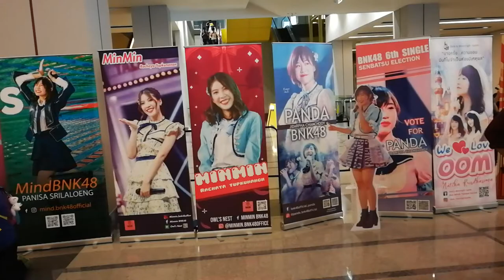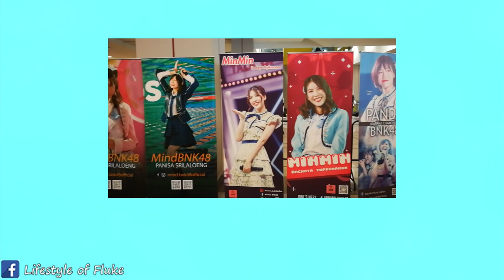Preview จับมือเลน Minminbnk48 (12 ม ค 62) กับจังหวะใจละลาย แล้วละลายอีก